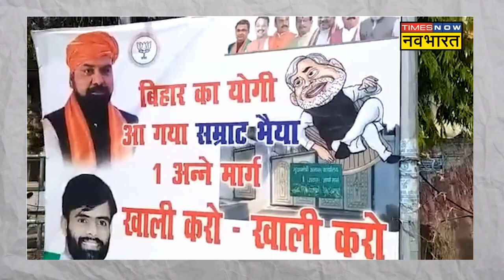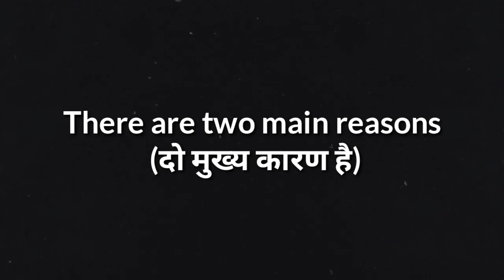Dark Truth Of Samart Chaudhary | Yogi 2.O | samrat chaudhary biography | bihar BJP president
bihar ka yogi samrat chaudhary | Yogi 2.O | bihar BJP president |
samrat chaudhary biography
samrat chaudhary bjp,
samrat chaudhary speech,
samrat chaudhary biography,
samrat chaudhary vs vijay kumar sinha,
samrat chaudhary bihar,
samrat chaudhary today news,
samrat chaudhary bihar minister,
samrat chaudhary bodybuilder,
rabri devi on samrat chaudhary,
shakuni choudhary,
samrat chaudhary kushwaha regiment,
samrat chaudhary status,
samrat chaudhary mokama,
samrat chaudhary vs nitish kumar,
samrat chaudhari ka ghar kahan hai,
samrat choudhary latest news,
samrat chaudhary vs tejashwi yadav,
shakuni choudhary,
samrat chaudhary biography,
samrat chaudhary status,
samrat chaudhary mokama,
bihar bjp cm candidate,
bihar bjp adhyaksh,
bihar bjp song,
bihar bjp ka adhyaksh kaun hai,
bihar bjp president,
bihar bjp news today,
bihar bjp pradesh adhyaksh,
bihar bjp neta,
bihar bjp news yogi,
bihar bjp mla,
bihar politics news,
bihar politics movie,
bihar politics news live,
bihar politics history,
bihar politics explained,
bihar politics history in hindi,
bihar politics based web series,
bihar politics live,
samrat chaudhary bjp,
samrat chaudhary speech,
samrat chaudhary bihar,
samrat chaudhary bodybuilder,